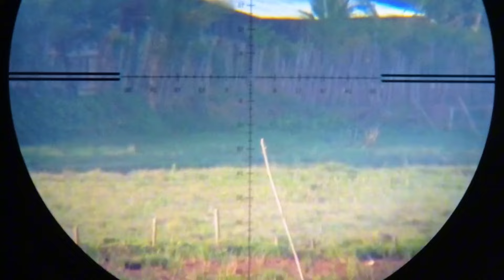BERBURU RUAK RUAK SIANG DAN MALAM Long Range Cangak merah, Ketemu ruak² kebal